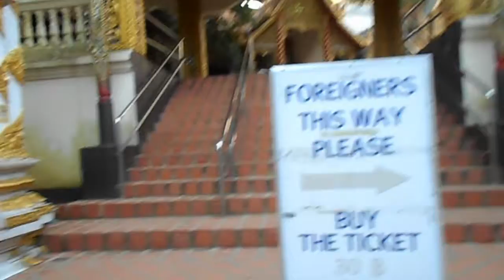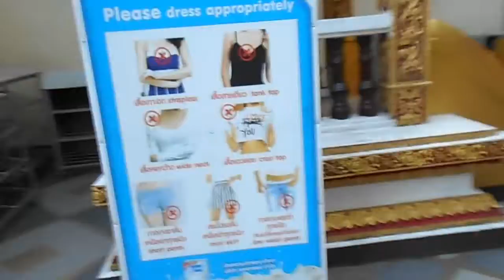ดูพระอาทิตย์ขึ้น ณ พระธาตุดอยสุเทพ